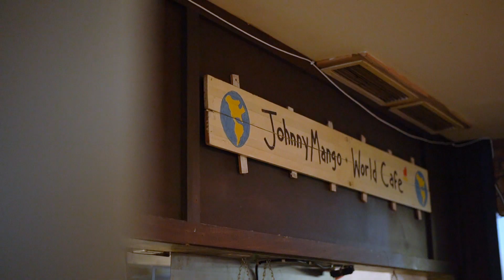Johnny Mango World Cafe & Bar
Everything from the Caribbean Fried Plantains, Asian-accented Fried Rice, Jamaican Jerk and Bangkok Barbequed Chicken, Pad Thai, Burritos and Quesadillas will have you dancing in the isles.